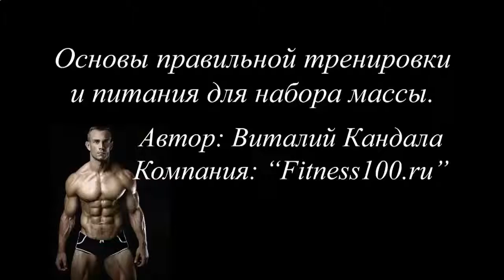КАК НАКАЧАТЬ КОСОЙ ПРЕСС